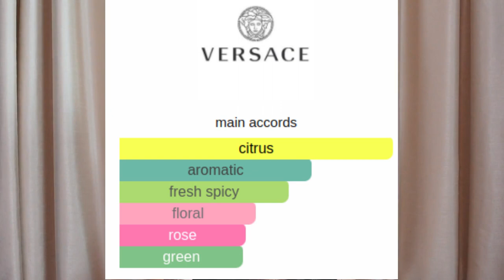SEXIEST MEN'S FRAGRANCES - DESIGNER MUST-HAVES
Hey guys! These are the fragrances every man must have in his collection!
Whether it's for date night or staying home to cuddle, these colognes will make any man smell good and won't break the bank. Thank you so very much for watching!
Peace & Love, Velma

I appreciate anyone who uses the links but understand if you prefer not to use them. Please know you do not pay more for using these links. I try to find the best deals for you. Thank you for your continued support!